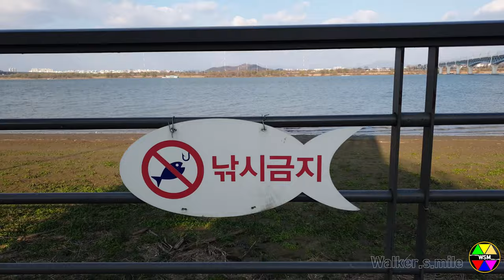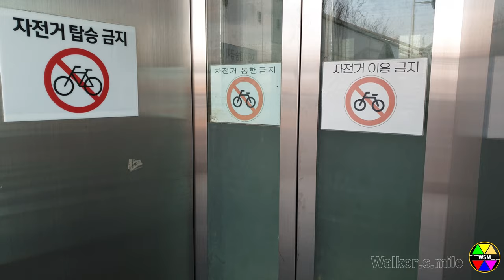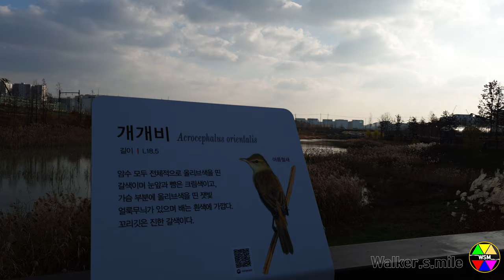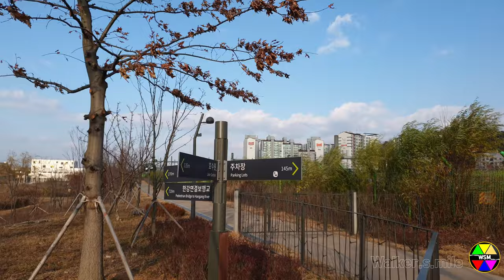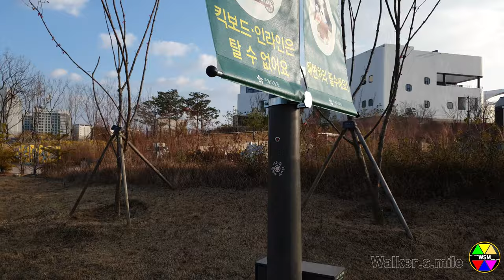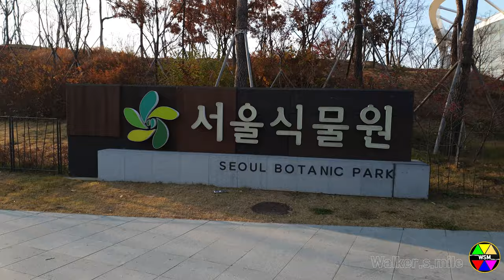[4K] I walked Seoul botanic Park of South Korea 서울식물원을 걸어요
This pink bear look inside Building of Botanic Garden.
There is a honey jar next to it.

Hi, Folks.
Walker always walks a mile.
This is Channel "Walker.s.mile"
You can meet Street ASMR of Spring, Summer, Autumn, and Winter, 4 seasons of Korea here.

I walked Seoul botanic Park from Han River to Magongnaru Station (Line 9).
The Seoul Botanic Park opened on October 11, 2018
Its total area is 504,000㎡, which is roughly the size of 70 soccer fields, and is composed of the 4 spaces
 1) Open Forest,
 2) Theme Garden,
 3) Lake Garden and
 4) Swamp Garden.
Korean Name : 서울식물원

Location
37°34'20.428"N, 126°50'4.110"E
Address: 161, Magokdong-ro, Gangseo-gu, Seoul
Directions: Take Exit 2 of Magongnaru Station (Line 9) and walk approximately 1 km
Open Hours: 24 hours (Theme Garden: 09:00~18:00)
Botanic garden Admission fee:
Adult 5,000won (US $5)
Teenager 3,000won (US $3)
Child 2,000won (US $2)

Closed: Every Monday (Open Forest, Lake Garden, Swamp Garden are open year round)
Filmed
Winter
Nov. 2020
by Walker.s.mile

Walker.s.mile is
When it rains and you don't go out,
When running with a treadmill,
When you want to see Asia,
When you want to see Korea again when you traveled,
When you want  to know a new Korea,

seoul botanic park price
seoul forest
botanic garden
botanic seoul
namsan botanical garden
korea botanic garden pyeongchang
largest park in seoul
nature in seoul
서울식물원 english

마곡나루역에서 한강 자전거길까지 걸었습니다.
마곡광장에서 서울식물원까지는 가까운 거리입니다.
호수에는 철새들이 많이 쉬고 있어요.

이 영상은 30여개국 언어로 소개가 되고 있습니다.
저에게 연락을 주실 분은
을 이용하시면 됩니다.
행복하세요.